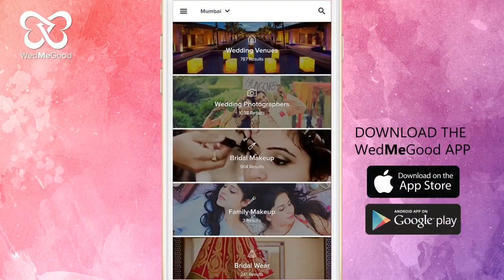Team Groom Gave Such An Energetic Performance | Urban Dancera Co. | WedMeGood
Looks like the GroomSquad got their dancing shoes on for all the wedding dance practices! Don't You agree?
Courtesy Urban Dancera Company